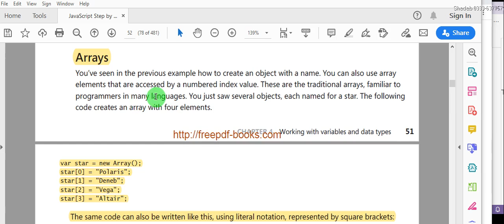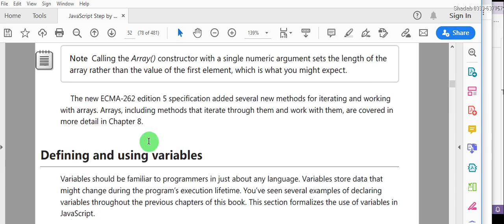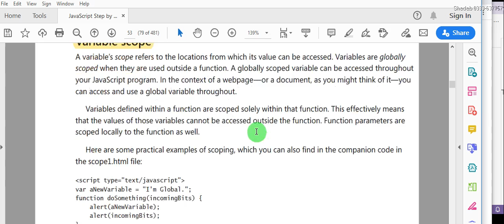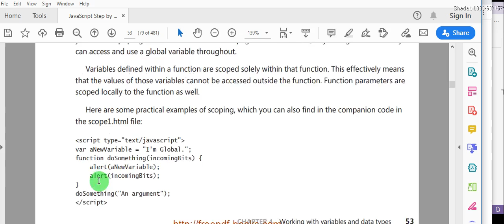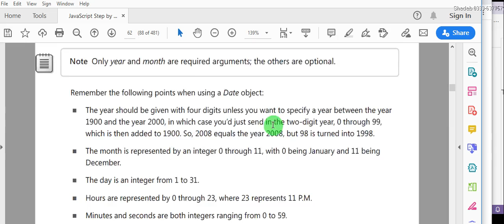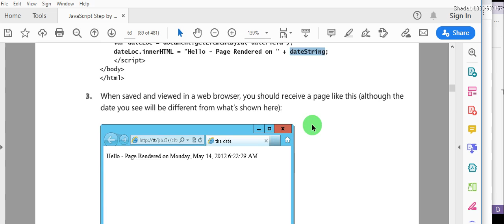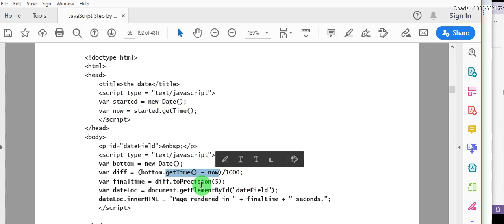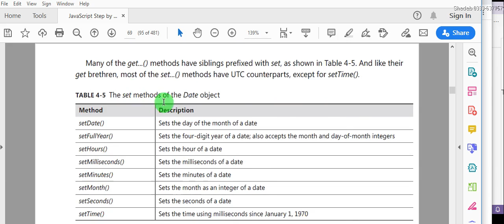JS, Variables,, types scope, DateObject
Defining and using Variables, Variable Types, Variable scope, DateObject Calculating Render Time in Java Script